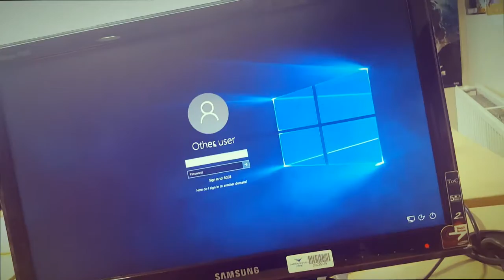My First... Vlog?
Today upload something different ;3

GPU: GeForce GTX 970
CPU: Intel(R) Core(TM) i5-4460 CPU @ 3.20GHz
Memory: 8.00 GB RAM
OS: Windows 10
2TB Hard drive
24Inch 144hz Monitor
Razer DeathAdder

PSN: RainDargHD
Steam: RainHD
Here Are My YouTube Fwiendz!